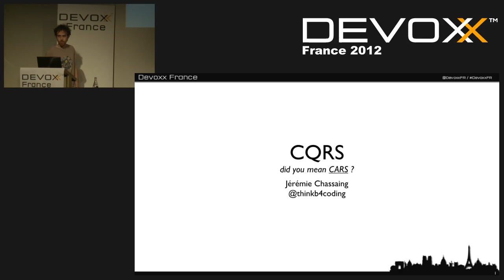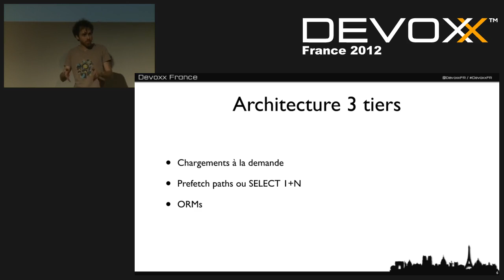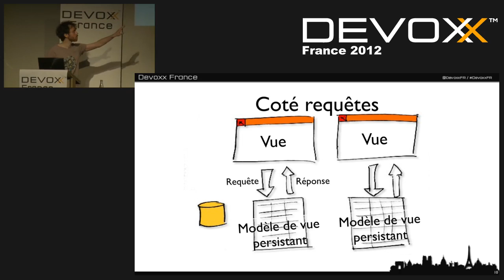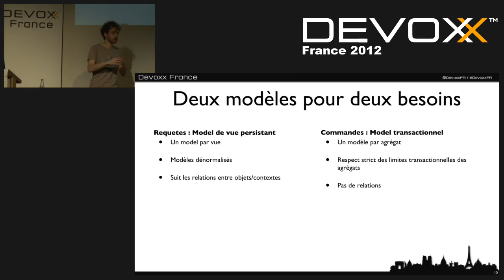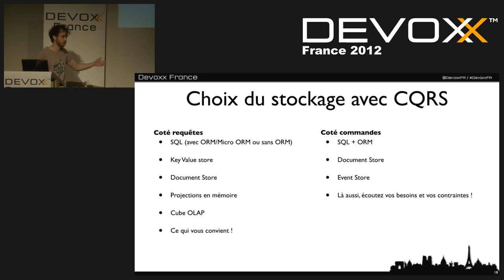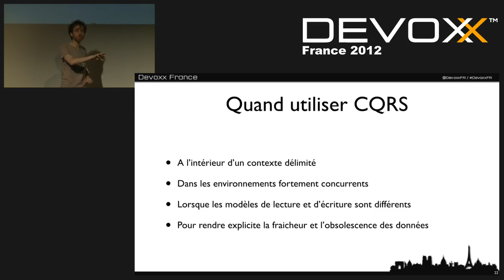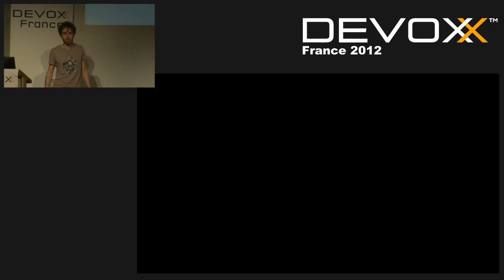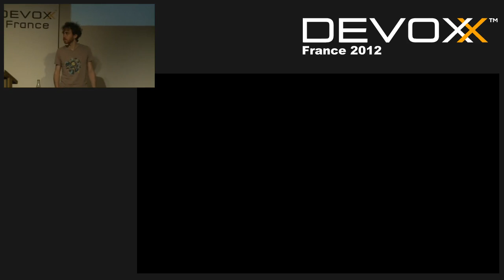CQRS (Command and Queries Responsibility Segregation)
La séparation des méthodes de commandes et de requetes (CQS) élimine les effets de bords indésirables et simplifie les systèmes. CQRS déplace cette idée au niveau architectural et apporte une nouvelle approche du Domain Driven Design. Cette séparation augmente le découplage, fournit de nouvelles opportunités de desgin dans les application distribuées et ouvre la voie vers une scalabilité accrue.

(Et en anglais :)
Splitting command methods from queries has proven to make systems simpler by avoiding unexpected side effects. CQRS moves this idea to an architectural level and gives a new way to approach Domain Driven Design. It provides loose coupling as well as new design opportunities to create distributed applications and opens a path to better scalability.

Author:
Jérémie Chassaing
Jérémie Chassaing est l'auteur de thinkbeforecoding.com un blog dédié au Domain Driven Design, CQRS et Event Sourcing. Fondateur en 1999 d'Hypnotizer, une société proposant une solution intégrale de vidéo interactive et en 2004 de BBCG, editeur de PixVillage, un logiciel de partage de photos en P2P, il a rejoint Siriona en 2007 en tant qu'architect avec ses précédents associés pour travailler sur Availpro, une application de chanel management pour les hôtels indépendants, afin d'augmenter sa scalabilité et sa fiabilité suivant sa forte croissance.